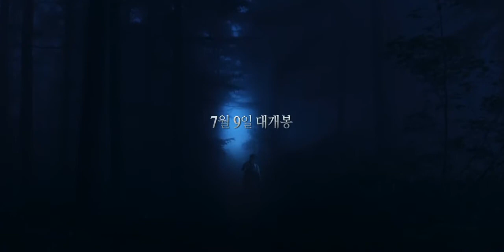손님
1950년대, 지도에도 없는 산골 마을,
아무도 모르게 걸어둔 문을 열고 손님이 왔다

1950년대의 어느 날, 떠돌이 악사 우룡(류승룡)과 영남(구승현) 부자는 서울로 가던 길에 우연히 지도에도 나오지 않는 산골 마을에 들어선다. 시끄러운 바깥세상과 달리 촌장(이성민)의 강력한 지도 아래 모든 게 평화롭고 풍족한 마을이지만 단 하나, 시도 때도 없이 출몰하는 쥐떼들이 골칫거리다. 마을의 골칫거리인 쥐떼를 쫓아주면 목숨보다 소중한 아들, 영남이의 폐병을 고칠 목돈을 준다는 약속을 믿고 우룡은 피리를 불어 쥐떼를 쫓아낸다. 하지만 그 날 이후, 마을의 비밀이 하나씩 드러나기 시작하면서 우룡과 마을 사람들은 설명할 수 없는 이상한 사건에 휘말리게 되는데...

부르지 않은 손님이 온 그 날 이후, 너희들은 어떻게 될까?

15세이상관람가 | 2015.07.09 개봉 | 119분